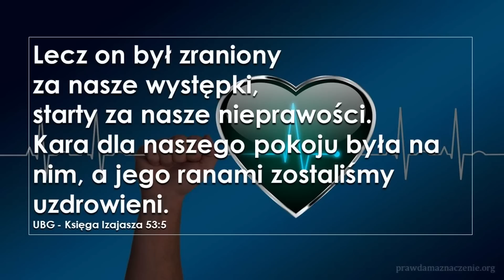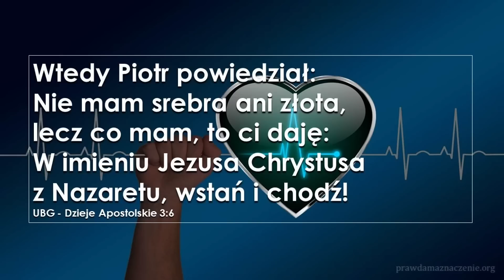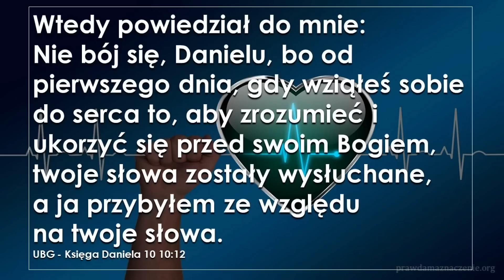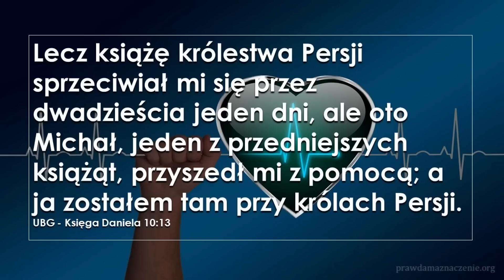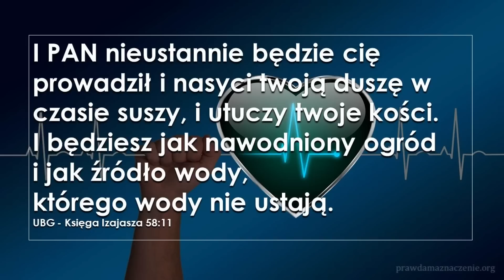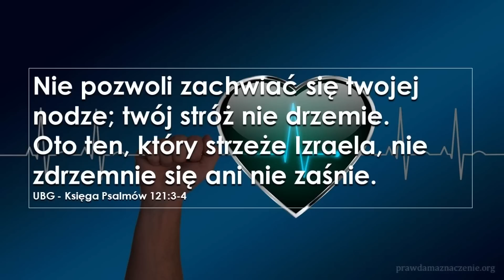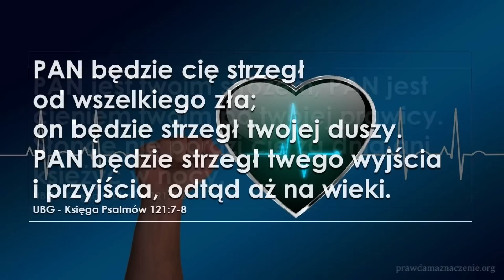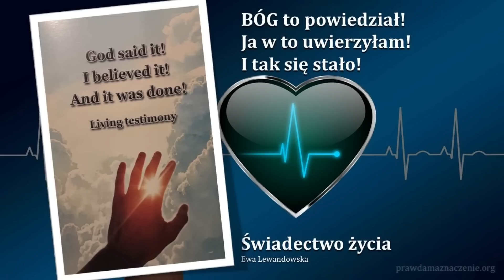ŚWIADECTWO BOŻEGO UZDROWIENIA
Ewa i Ryszard Lewandowski
Biblijna Grupa Domowa